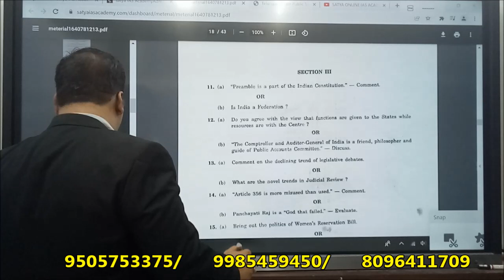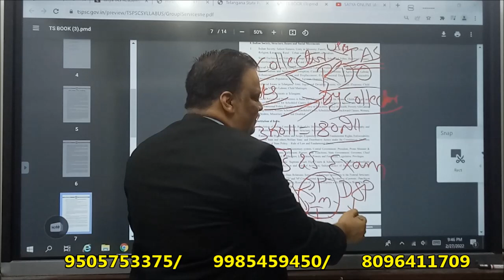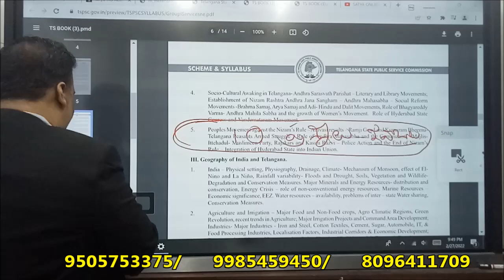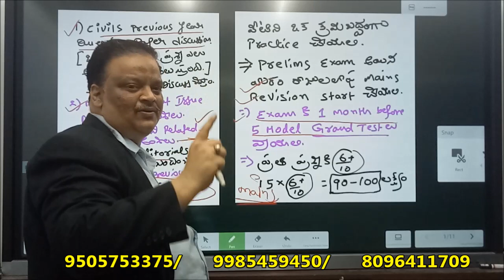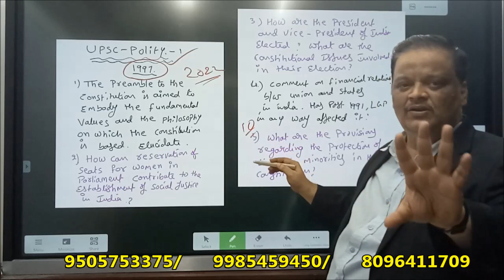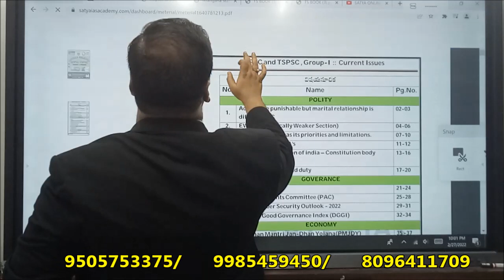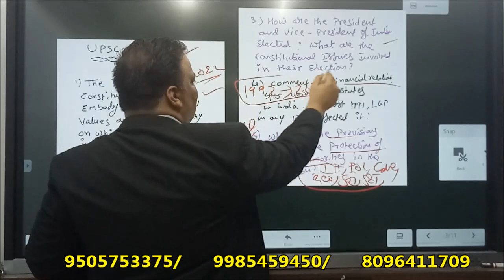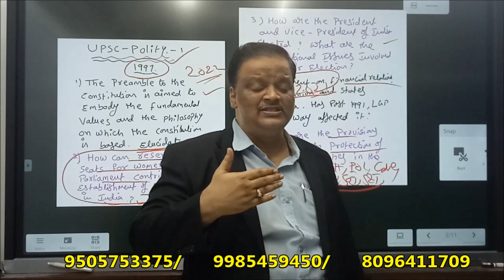LATEST UPDATED NEWS || APPSC/TSPSC || GROUP-I,II,III || NOTIFICATION? || HOW TO PREPARE? || MATERIAL